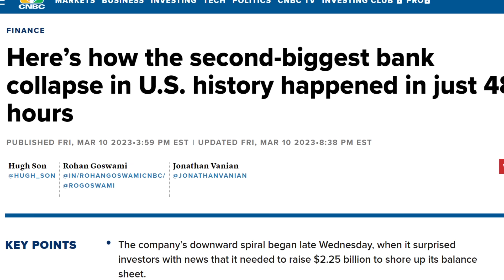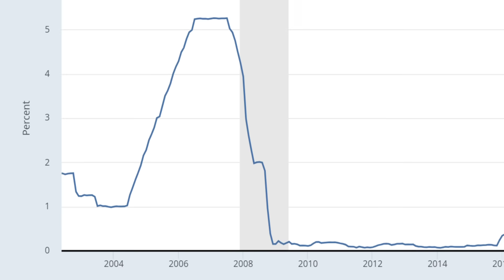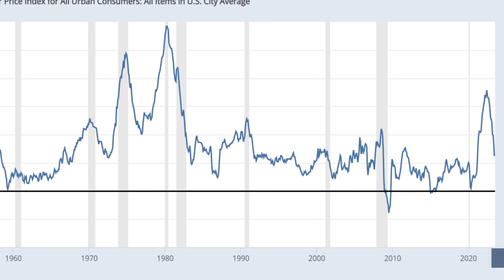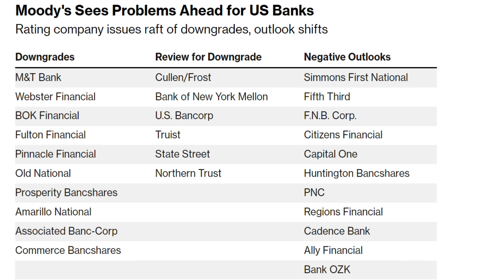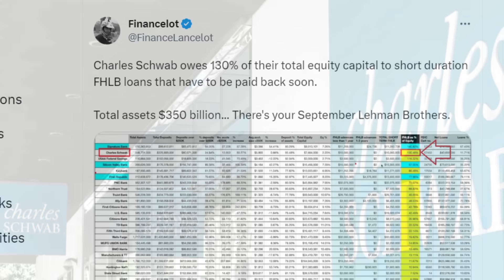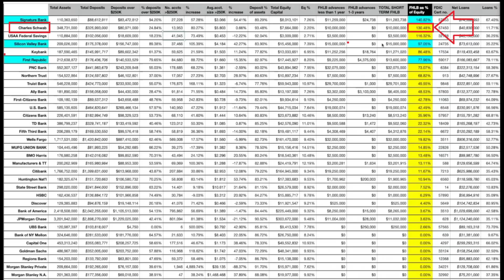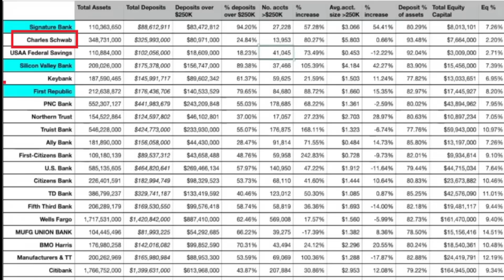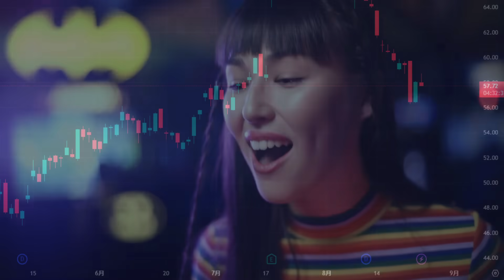【速報】【今すぐ売れ】大手銀行がシリコンバレー銀行よりファーストリパブリック銀行より危険！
‹moomoo：リアルタイム株価などが無料で見れる投資情報アプリ›